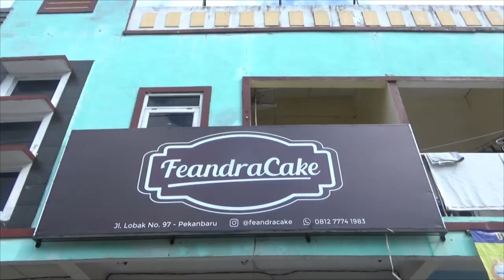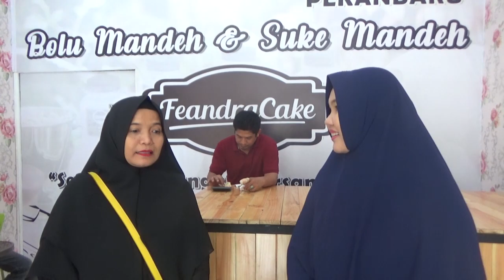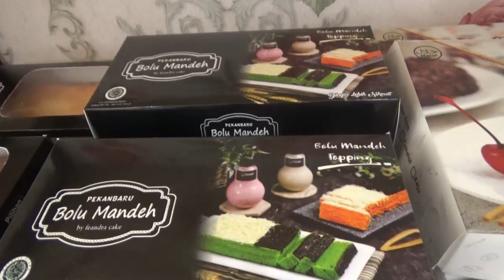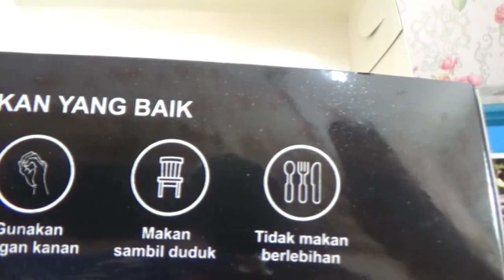KULINER HALAL FEANDRACAKE II BANGKIT PENGUSAHA MUSLIM